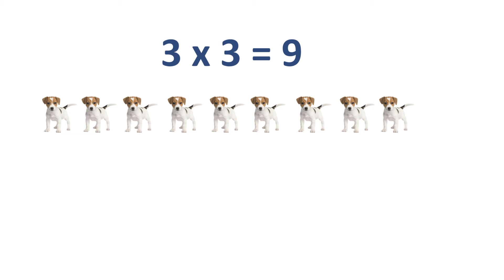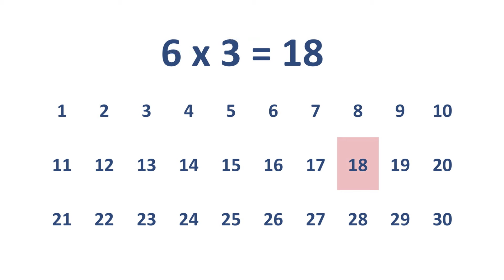Tafel van drie